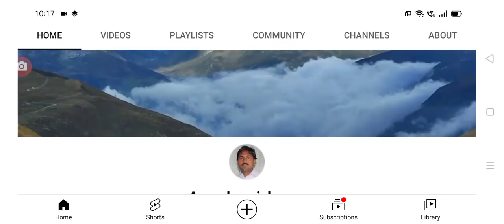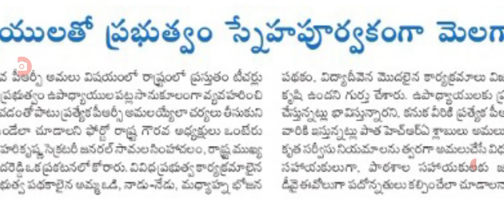ఒంటేరు శ్రీనివాసులు మరో సంచలన ప్రకటన ప్రత్యేక పిఆర్సి ap government employees PRC fitment.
hello everyone today update is AP government latest update on employees PRC fitment .@Anandsocialzone